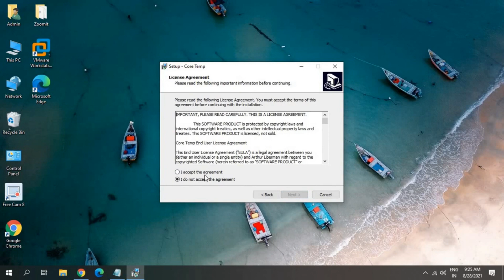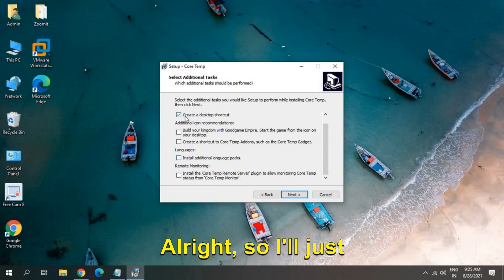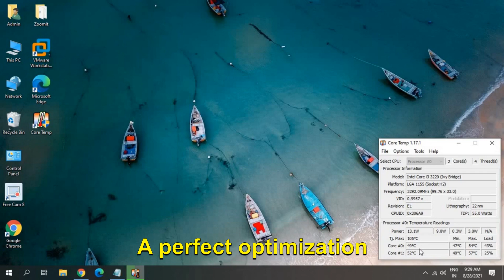Easy Ways to Monitor CPU Temperature on Windows 10/11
In this video, we will show you some easy ways to monitor your CPU temperature on Windows 10/11. Overheating can cause serious damage to your computer, so it's important to keep an eye on your CPU temperature. We will cover different methods to check your CPU temperature, including using built-in Windows tools and third-party software. Our step-by-step guide will help you monitor your CPU temperature and avoid any potential damage to your computer. Whether you're a beginner or an experienced user, this video will provide you with the knowledge you need to keep your computer running smoothly.